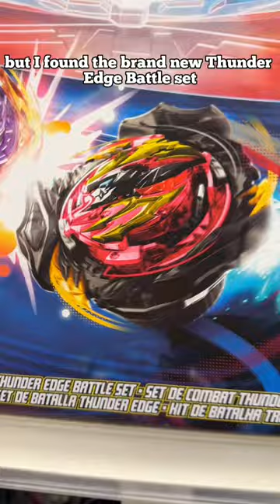Bey hunting is THE BEST! 👍